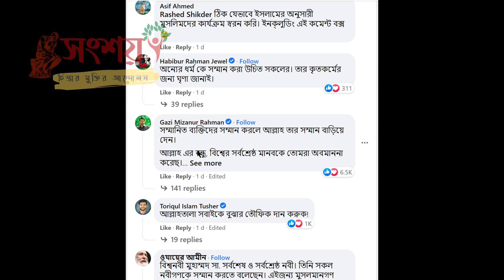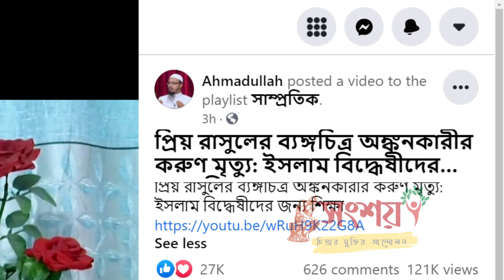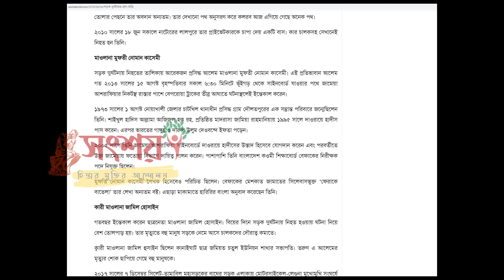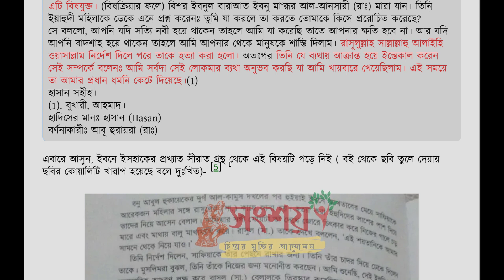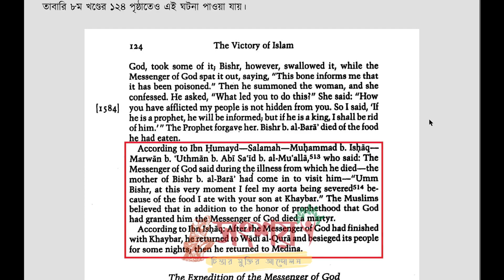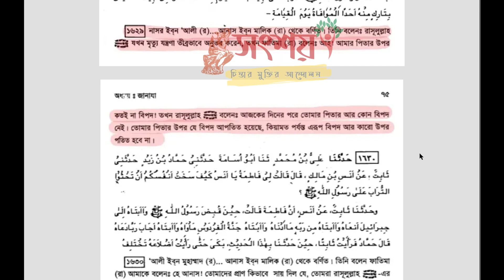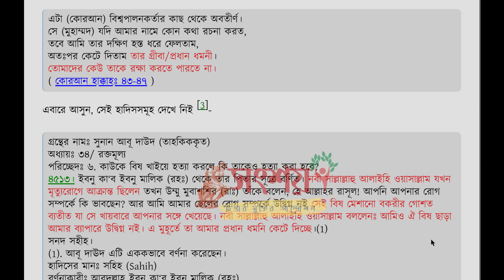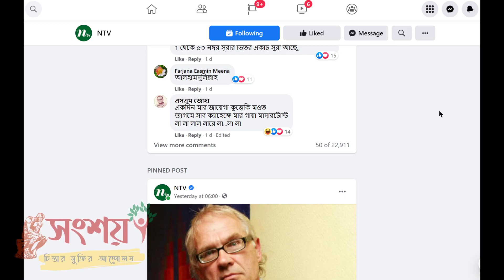কার্টুনিস্টের মৃত্যু vs ইহুদি বুড়ির বিষ খেয়ে নবী মুহাম্মদের করুন মৃত্যু।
This video is made By Matubbar Azad Avijit. I have the permission to use this video.

***পেজঃ
Asif Mohiuddin

***গ্রুপঃ
সংশয় ডট কম পাঠকবৃন্দ